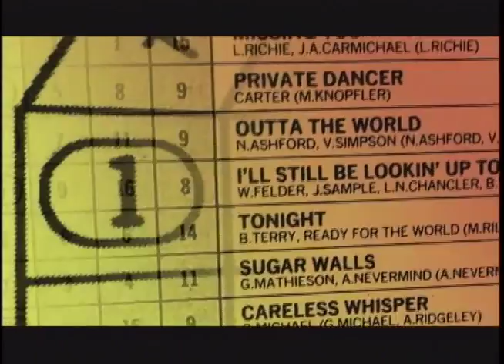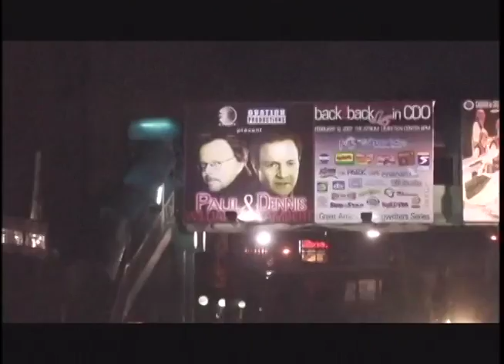Dennis Lambert Trailer (Short)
Edited audio and mixed in Pro Tools.